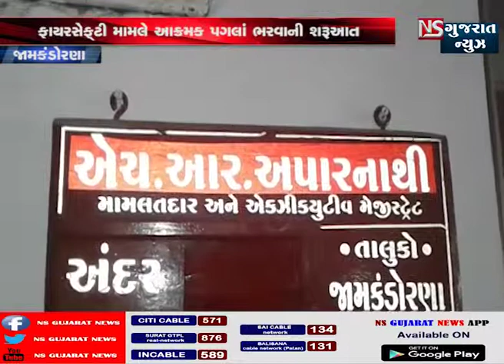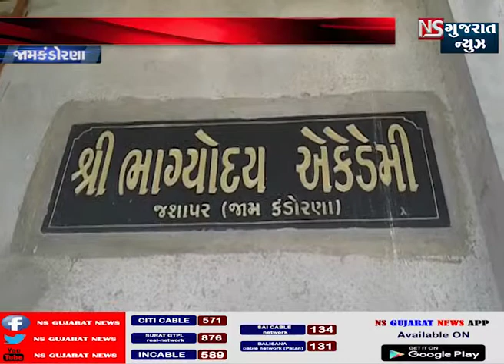સુરત ની ઘટના ને લઈને ધોરાજી તંત્ર સફાળું જાગયુ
રાજકોટ જીલ્લાના ધોરાજી માં કાયદા નું પાલન કરાવનાર અધિકારી ની ઓફીસ માં જ કાયદા નું ખુલ્લે આમ ઉલ્લંઘન ધોરાજી ની સરકારી કચેરી ઓ માં અમુક જગ્યા ને બાદ કરતા કયાંય ફાયર સેફ્ટી નાં સાધનો નથીં તથા અમુક બહું માળી ઈમારતો સિવાય કયાંય ફાયર સેફ્ટી નાં સાધનો નથીં તથા નિયમો અનુસાર ફાયર સેફ્ટી નથી જેમાં જુની ભગવતસિંહજી હાઈસ્કુલ નાં જર્જરીત બિલ્ડીંગ માં ડેપ્યુટી કલેકટર સહિત પાંચ ઓફીસો આવેલી છે જેમાં પણ ફાયર સેફ્ટી નાં સાધનો નથીં ડેપ્યુટી કલેકટર કચેરી મા ફાયર સેફ્ટી સાધનો નથી જે બાબતે અમે પણ તાત્કાલિક વ્યવસ્થા કરીશું.